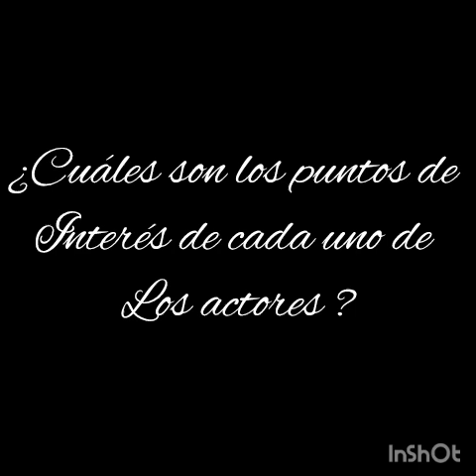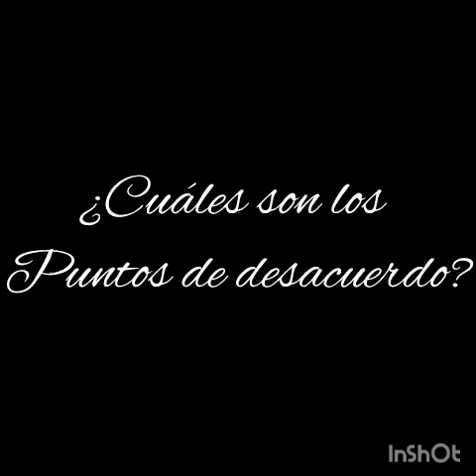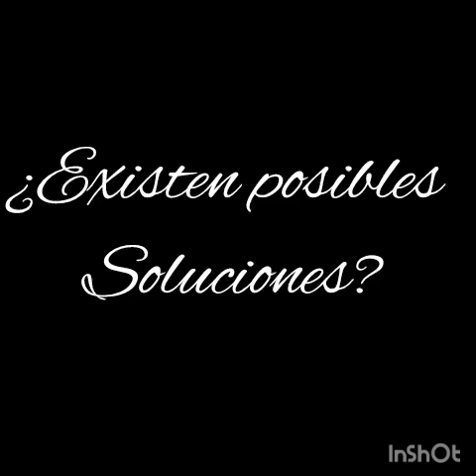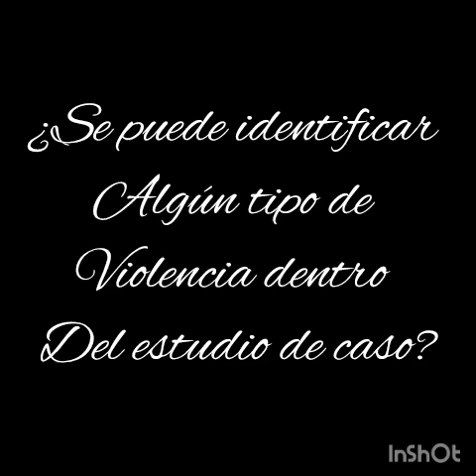Estudio de caso Educativo - Pedagogía para la solución de conflictos